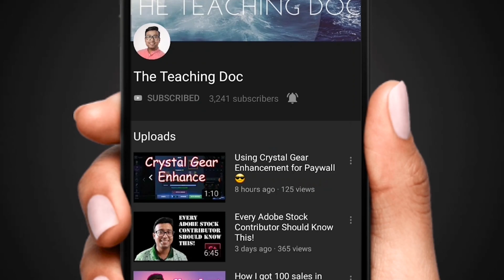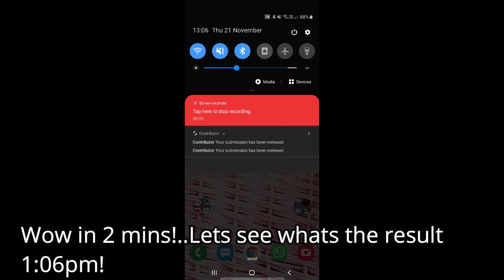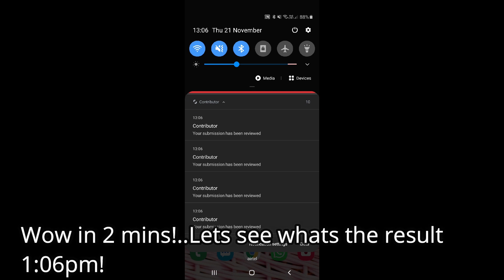Shutterstock Instant review. Rejection without proper reason! MAKES NO SENSE :(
Shutterstock is reviewing uploaded images instantly (within minutes) but sadly they are getting rejected due to improper reasons. Is the same thing happening to anybody else. Those same images are well accepted by other agencies.I am sharing my experience in this short video.